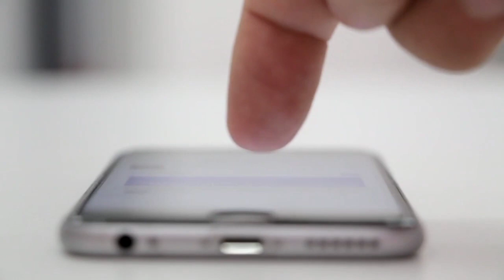PST interview , About pst (12 BPS)interview,پی ایس ٹی انٹرویو میں سب سے زیادہ پوچھا جانے والا سوال۔